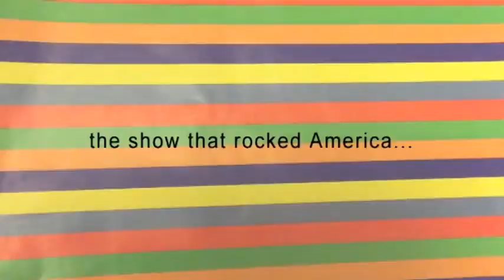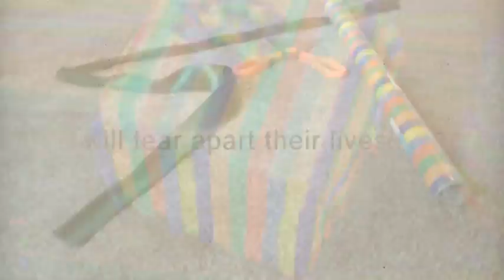GiftHorse Trailer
Trailer for dramatic new mystery show...GiftHorse (By Romy Ledder)